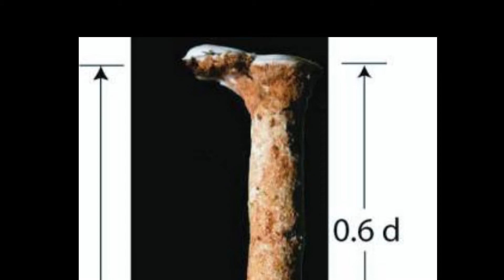The burrowing wolf spider - Geolycosa sp.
The burrows of the wolf spider is a frequent site in Avalahalli. Usually seen in the day time, they appear empty. Out late in avalahalli forest one evening, we came across this individual with orange colored fangs. Image for the plaster cast of the Geolycosa tunnel is taken from-  Suter, Robert B et al. “Mechanics and energetics of excavation by burrowing wolf spiders, Geolycosa spp.” Journal of insect science (Online) vol. 11 (2011): 22. doi:10.1673/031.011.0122